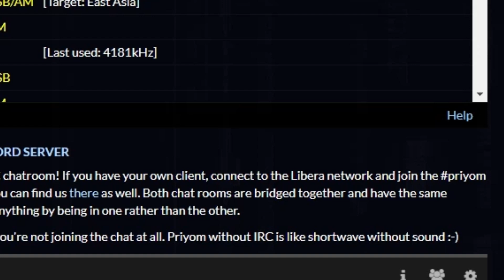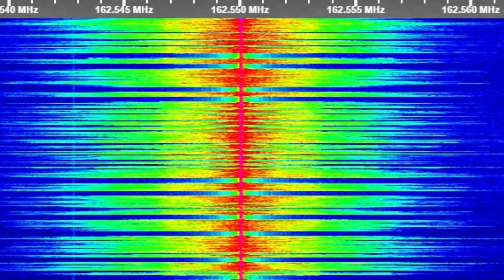NOAA Tornado Warning 4th Februay 2024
SAME headers:
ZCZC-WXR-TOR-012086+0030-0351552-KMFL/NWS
NNNN

ZCZC - Auto activation for weather radios or TVs
WXR - National weather service
TOR - Tornado Warning
012086 - Location (Miami-Dade FL)
0030 - Purge time (HHMM)
0351552 - Day and time issued (035 - day of the year means 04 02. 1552 - time 15:52 UTC)
KMFL/NWS - Sender or station
NNNN - End of message (Mutes speakers of weather radio)